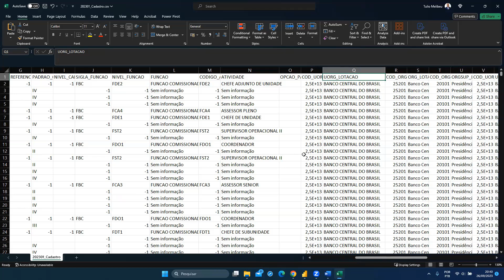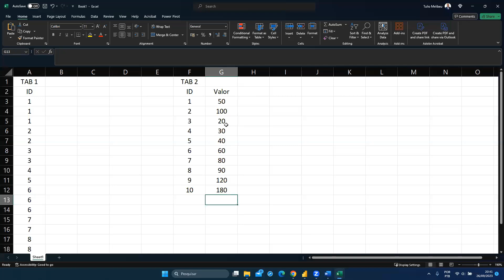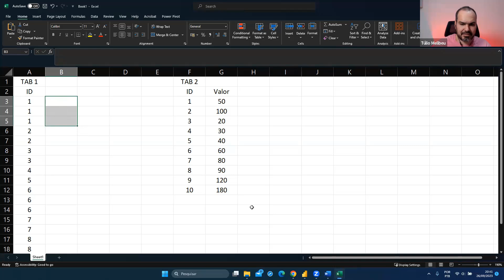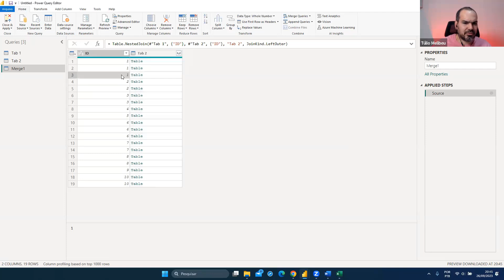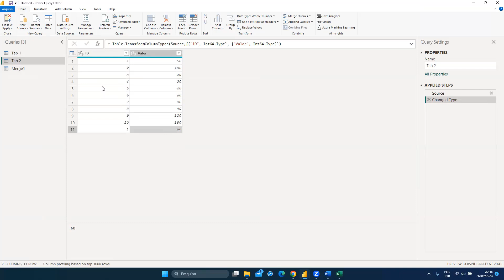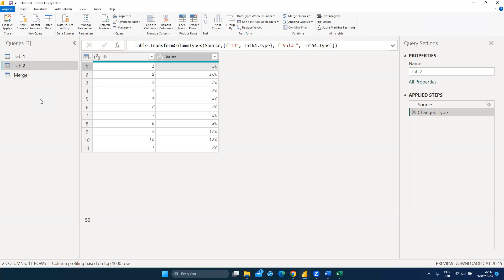COMO RESOLVER DADOS QUE DUPLICAM AO MESCLAR CONSULTAS NO POWER QUERY | DAX NA PRÁTICA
"COMO RESOLVER DADOS QUE DUPLICAM AO MESCLAR CONSULTAS NO POWER QUERY"
Seja bem vindo ao meu canal onde ensino como você pode se transformar em um analista de elite dominando DAX.

Ter uma planilha com dados duplicados é um grande tormento para qualquer analista. Os dados ficam completamente errados e você não consegue extrair nenhuma inteligência deles. Se o seu caso é dados duplicados ao mesclar consultas no Power Query, eu vou te ensinar como resolver esta situação.

► Entre no meu Canal no Telegram para receber conteúdos exclusivos e os materiais da PowerLive semanal: